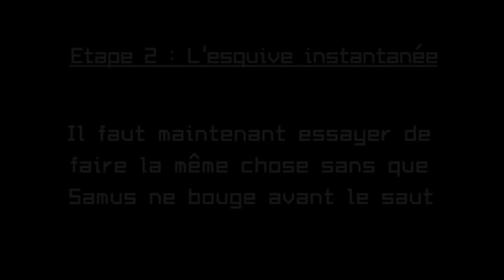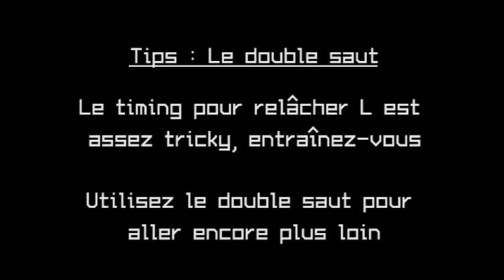Metroid Prime Tuto : le Dash Jump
Voici un tutorial tout en image pour réaliser un bug très utile dans Metroid Prime : le Dash Jump